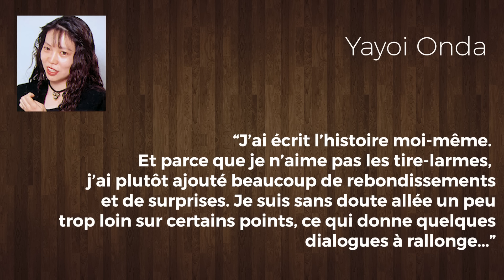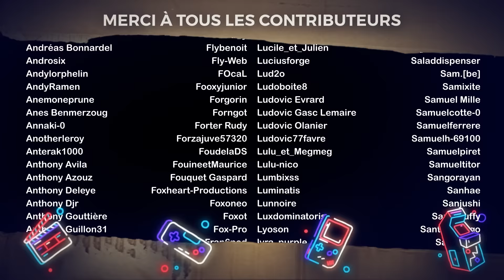Soleil - Rétro Découverte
Aujourd'hui on vous présente celui que beaucoup appellent le Zelda de la Mega Drive : Soleil !